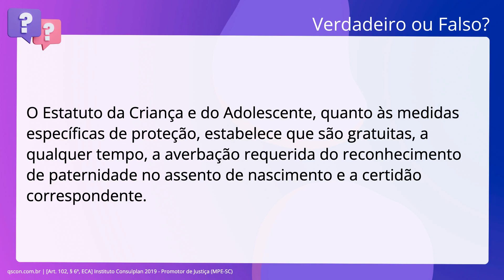QScon Direito: [Art. 102, § 6º, ECA] Instituto Consulplan 2019 - Promotor de Justiça (MPE-SC)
Art. 102, § 6º, ECA | Instituto Consulplan 2019 | Promotor de Justiça | (MPESC)

O Estatuto da Criança e do Adolescente, quanto às medidas específicas de. proteção, estabelece que são gratuitas, a qualquer tempo, a averbação requerida. do reconhecimento de paternidade no assento de nascimento e a certidão. correspondente.

Gabarito: Verdadeiro